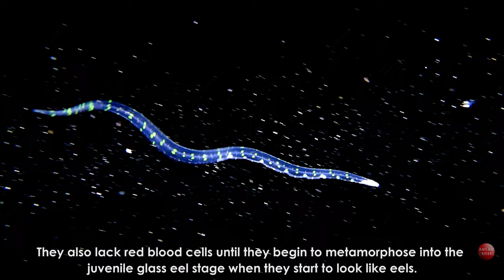Olympus Tg-6 Macro 👉 EEL LARVA LIKE MADE UP OF GLASS 🐍 Blackwater Diving 🆗 Olympus Tg-6 Macro Video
Olympus Tg-6 Macro 👉 EEL LARVA LIKE MADE UP OF GLASS 🐍 Blackwater Diving 🆗 Olympus Tg-6 Macro Video. Leptocephalus (meaning "slim head") is the flat and transparent larva of the eel, marine eels, and other members of the superorder Elopomorpha.  Leptocephali (singular leptocephalus) all have laterally compressed bodies that contain transparent jelly-like substances on the inside of the body and a thin layer of muscle with visible myomeres on the outside.

Anilao diving
Anilao scuba diving